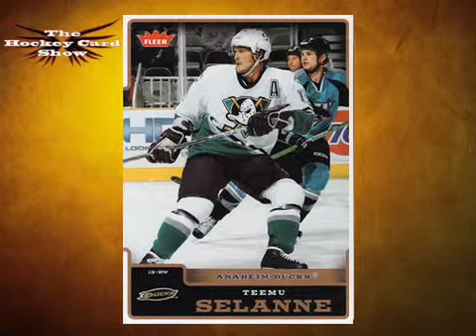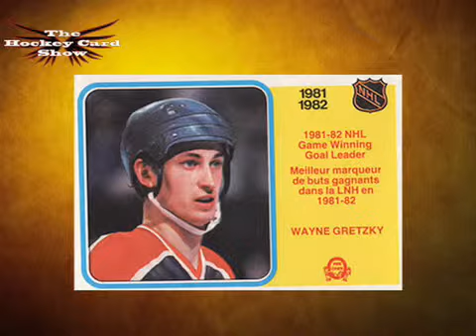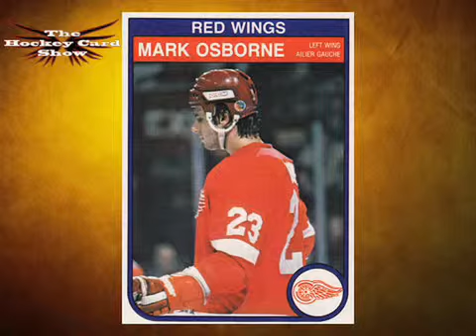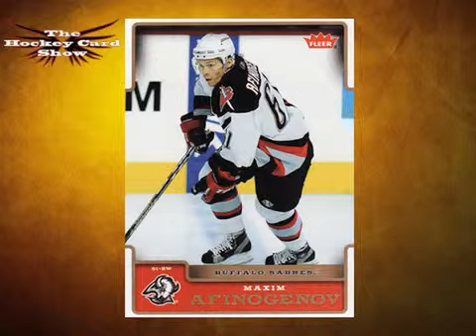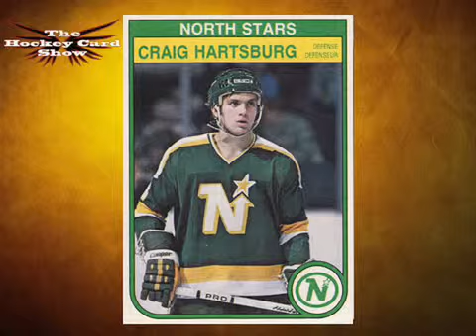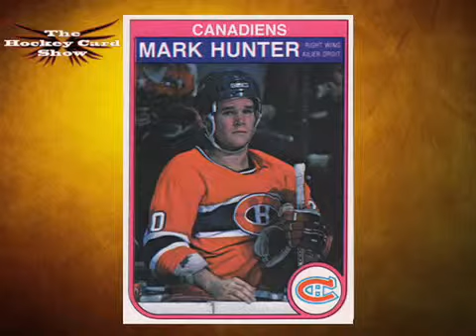The Hockey Card Show - Episode 39 - Brownschidle 2-4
Justin and Darrin are back and they are talking tickers, shitters, and boomers.